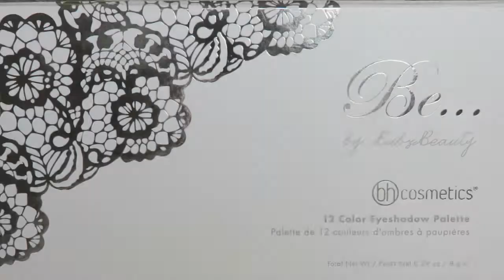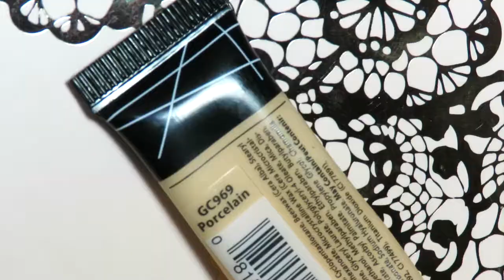Simple Cut Crease | Be.. BubzBeauty Eyeshadow Palette (3 of 5)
Quick, easy, simple Cut Crease look using the BubzBeauty Eyeshadow Palette by BH Cosmetics.

This is look 3 of 5 that I have created for this palette. 2 more to come, so keep an eye out!

I absolutely love this palette, so versatile and the colours are soo pigmented and easy to blend!

You can get the palette here for $12 (on sale atm)

Beauty/ Fashion/ Lifestyle/ Travel Blog
NIKIDANICA.COM

MUSIC